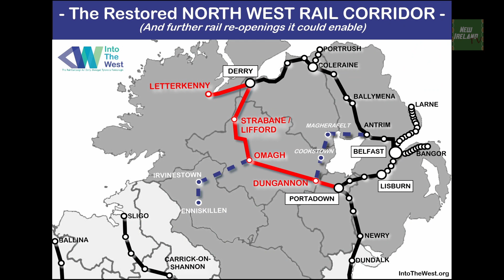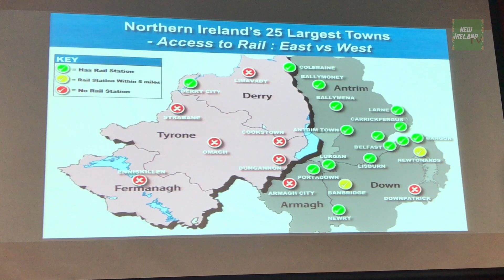Into the West Omagh railway campaign - trailer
Into the West are a campaign group looking to bring rail back to the North West of the province: Tyrone, Derry, Fermanagh and Donegal.

Stream the full event on New Ireland TV.

New Ireland TV is a new TV station for a new Ireland. It's available FREE worldwide on Roku and Amazon Fire TV